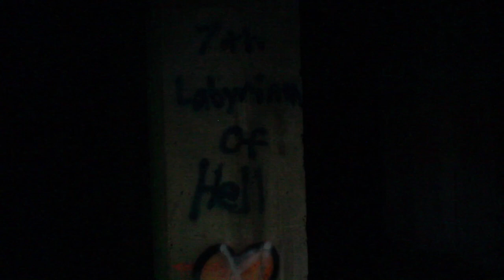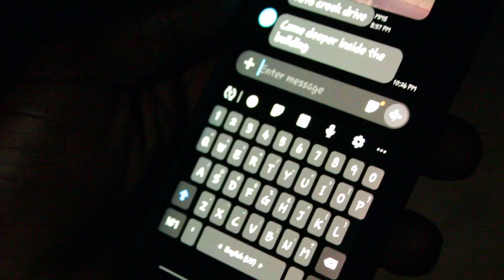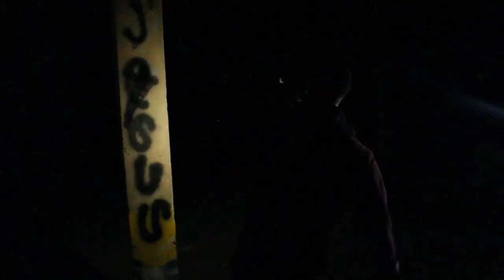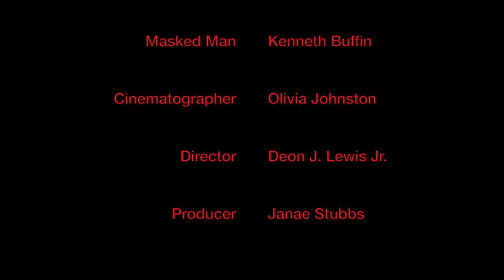Escape | Short Film | Wiley College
For my final project this semester we had to shoot a short. So this is the one that I wrote, directed, and edited. Tell me what you think